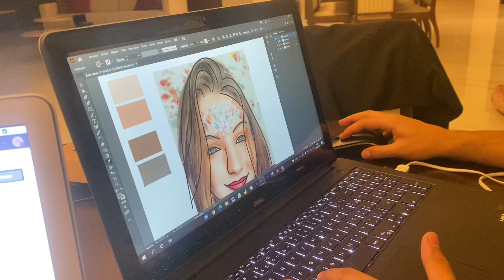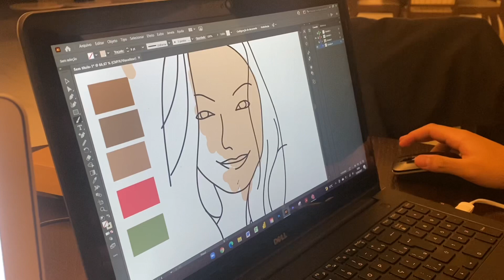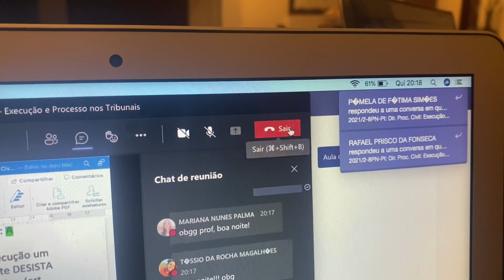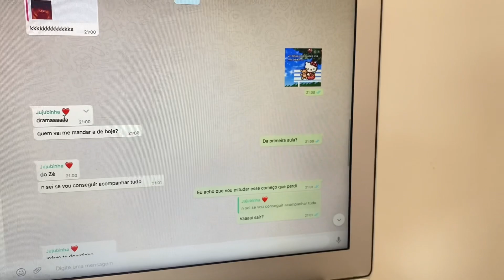Study Vlog: estudando com meu namorado, ead e muitas anotações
ONDE ENCONTRAR MINHAS COISINHAS:
- Teclado (branco)
- Teclado (preto)
- Mouse (branco)
- Mouse (preto)
- Mouse (rosa)
- Suporte para notebook

LIVRO DE QUESTÕES:
- 5 mil questões

KIT DE LIVROS PARA OAB:

📚 Para envios de correspondências:
Fabiana Silva
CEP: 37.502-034